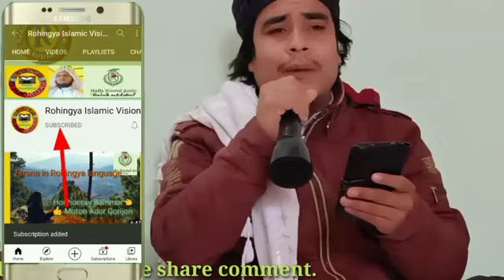very beautiful Tarana About Arakan and RSA " singer Mv Younus" Rohingya islamic Vision,